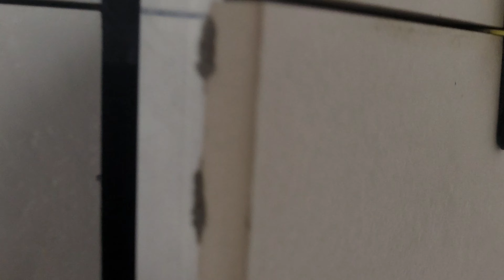210. Затирка межплиточных швов в санузле. Прогресс строительства метро и школы в Бунинских лугах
Всем привет!
В сегодняшнем ролике мы затираем швы в ванной комнате и покажем вам прогресс строительства станции метро "Потапово", а также прогресс строительства школы во второй очереди Бунинских лугов.

Надеемся, что наши видео будут полезны и интересны вам, нашим зрителям!!!

Здесь вы увидите наши ролики на 3 дня раньше!!!